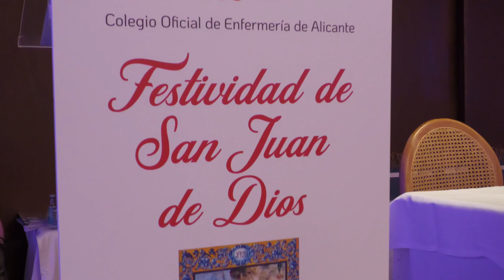La Festividad de San Juan de Dios se celebra en Alicante | Cecova TV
El Colegio Oficial de Enfermería de Alicante celebra la festividad del patrón de la profesión de Enfermería, San Juan de Dios,  organizando un acto institucional coincidiendo con el 115 aniversario de su creación.

En el evento se presentó el Grupo de Mayores del Colegio de Enfermería de Alicante, se entregaron diferentes premios y se homenajeó a los colegiados que cumplían 50 años en la formación.